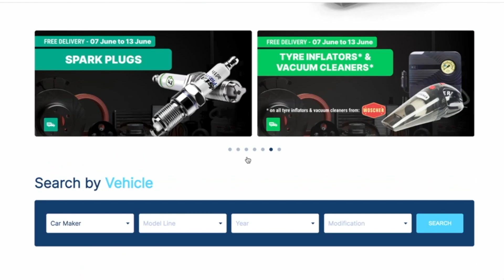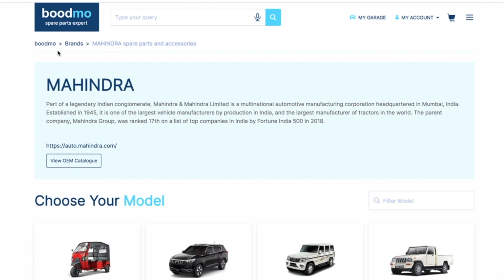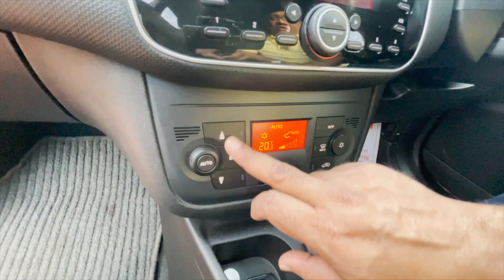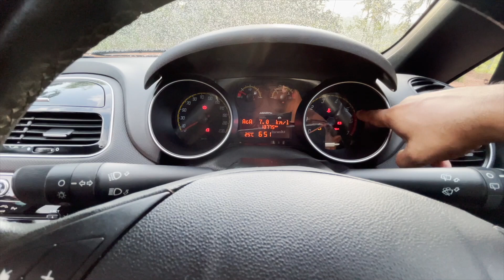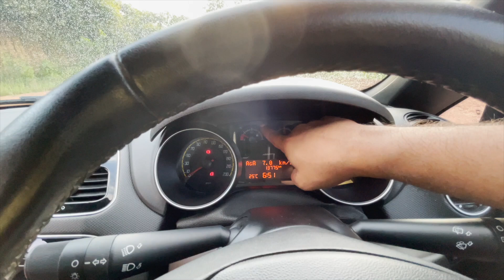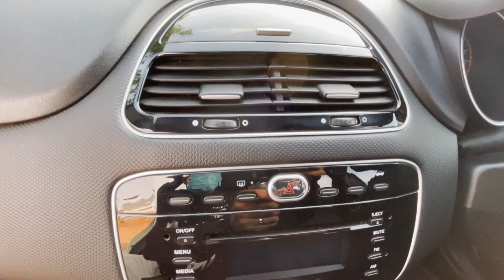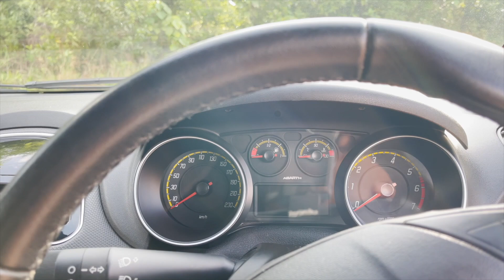Fiat Punto Abarth ,the Hot Hatch back | 1.4 L,143 Bhp Turbo Petrol | Review by Baiju N Nair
ഫിയറ്റ് പ്യുണ്ടോ അബാർത്ത് ഒരു കാലത്ത് ലോകമെമ്പാടും ഹരമായിരുന്ന ഹോട്ട് ഹാച്ച്ബായ്ക്കാണ്.143 ബി എച്ച് പി യാണ് ഈ കുഞ്ഞൻ കാറിന്റെ എഞ്ചിൻ പവർ. ടെസ്റ്റ് ഡ്രൈവ് കാണുക
തുടക്കത്തിൽ പറഞ്ഞ സ്പെയർ പാർട്സുകൾ ഓൺലൈൻ വാങ്ങാവുന്ന കമ്പനി ഇതാണ് .